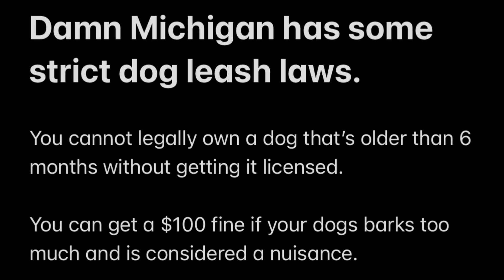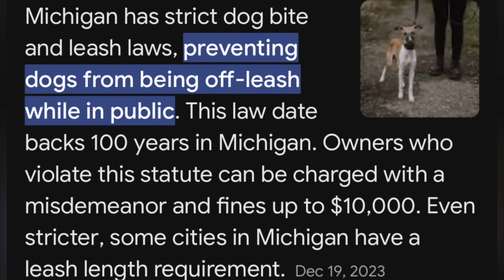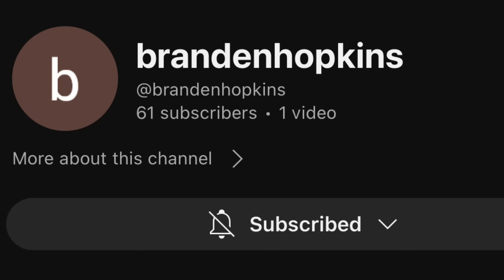Cops Found the Most Dangerous Criminal with his Accomplice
Officers:
Zizkovsky J.  Urik  P. Grenon  S. Gardner and Pellerito

Channel Members

Outlaw Copwatch
Christopher Landrum
Steve wallace
gregorythecameraman1970itok
Robert Turner
ℝ𝕀ℙℙ𝕃𝔼 𝔼𝔽𝔽𝔼ℂ𝕋 ᴍᴇᴅɪᴀ
James Shay
Jay Way
F.I.R.M Audits
Gustavo cardenas
Lolli 4 Liberty 🇺🇸
tow4life chronicles
zanti misfit
Donna Kennedy Adams
Renee Herr
X Bootlicker
Cooper Dog
Michael Grays
camille schwindt
Shane Bushta
Gryphon 502
Ross Bailey
Ever Rios
Terri Floyd
Autumn Coleman
Mary MacBeth
Spekz
Jessie Zepeda
Lilo Tais
Ronnie Dudley
Hog_hunter
Captainkirk 710
Walt K
Remy
Joseph Jones
Deanna Nace
Vincent Shaw
Vigil Antioch
Ammar Najjar
BUZZ🐝
Anthony Duran
Dee Dee
NOT THE END OF FREEDOM
Gabylicious
Jimmie Barton
Midwest Accountability
68 SH⨁TTS
PublicLandAnarchist
My Socrates Note
frenetic1

Patrons

5ive Se7en
Patrick Rubendall

We are making such material available for the purposes of criticism, comment, review and news reporting which constitute the fair use of any such copyrighted material as provided for in section 107 of the US Copyright Law. Notwithstanding the provisions of sections 106 and 106A, the fair use of a copyrighted work for purposes such as criticism, comment, review and news reporting is not an infringement of copyright.